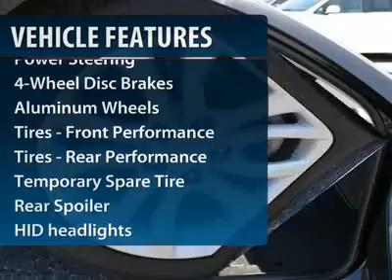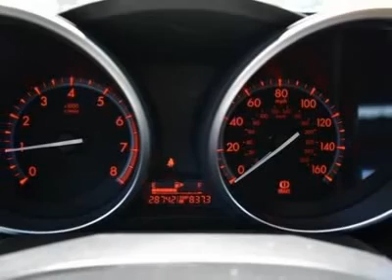2010 MAZDA MAZDA3 Clarksville, MD 6001P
2010 MAZDA MAZDA3 Clarksville, MD
Stock# 6001P

Antwerpen Toyota (AntwerpenToyota)
12420 Auto Drive